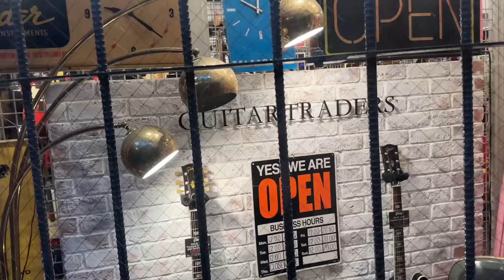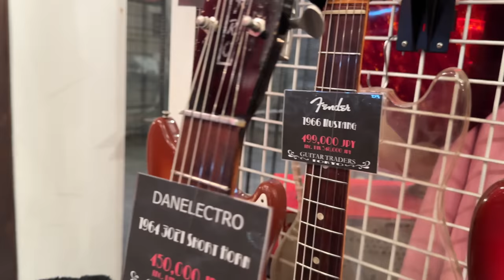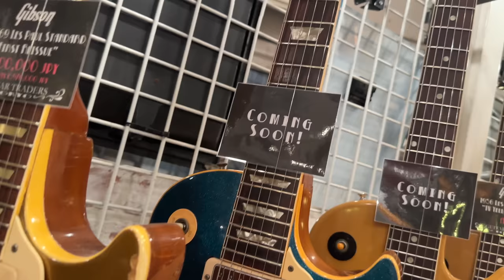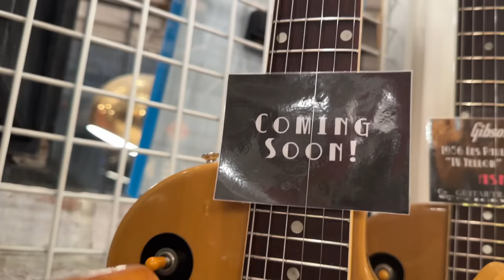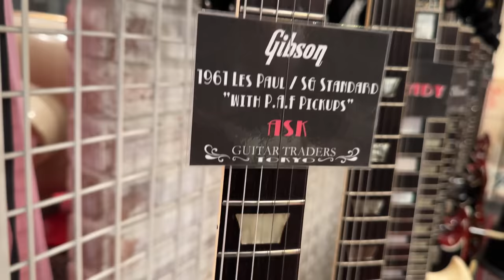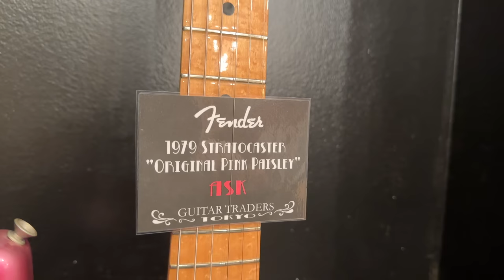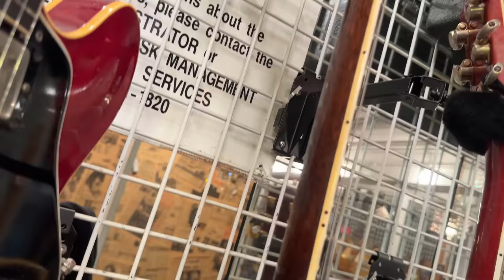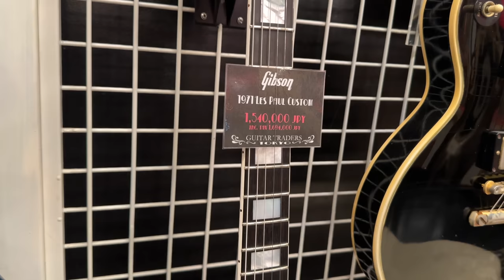【ギター好きは発狂必至】国内最高峰の品揃えで圧倒！ストラト、テレキャス、レスポール各種、Fender、Gibsonの名品ビンテージ、ゼマまで揃える泣く子も黙るギタートレーダーズ東京にタメシビキ潜入！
○非常に危険な品揃え…また買ってしまうのか！？

タメシビキ選定ご依頼、大変光栄でした！現在悩み中！ご購入なるか？
タメシビキのご依頼、ご相談は喜んで！
もちろんギターの価格は問いませんw 撮影なしでも承ります。
一生物ギター選びお手伝いします！

撮影協力：GUITAR TRADERS TOKYO
GUITAR TRADERS TOKYOさんの在庫デジマート情報はこちら👇

【上達する】山口和也 無料プライベートギターレッスンを受講する【受付中】

【謳歌する】ギター仲間と繋がろう！タメシビキ会の参加はこちら【受付中】

【シナサダメ！】山口和也に楽器の選定を手伝ってもらう【メールにて受付中】

【激鳴り受付中】驚異的な倍音と鳴りを誇る、オール熱処理材で製作したギター

【人気商品販売中】超簡単！長さ調節を可能にした画期的なレザーストラップ

【オススメ販売中】ギター人生が豊かになる！本格革のケーブルタイ

【必需品販売中】乾燥はギターの大敵！おすすめお手入れキット

【販売中】タメシビキＴシャツ＆トートバッグ販売ページ

4小節を1分繰り返す!ギター・ループ・トレーニング[ROCK/BLUES編]

4小節を1分繰り返す! ギター・ループ・トレーニング[JAZZ/FUNK編]

16ビートが身につく！ ファンクで覚える大人のカッティング

6〜5弦ルートのみから卒業! ギター・コード・ボイシング完全攻略!

ギター屋funk ojisan（ファンクおじさん）